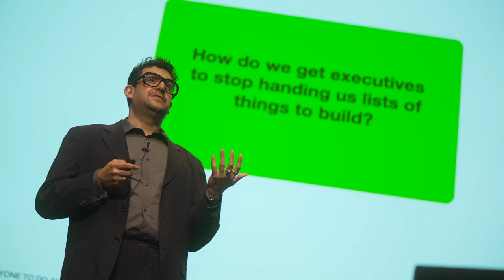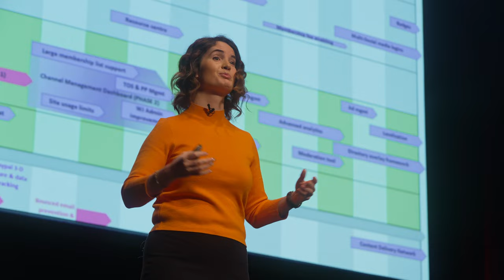What is UX Brighton?